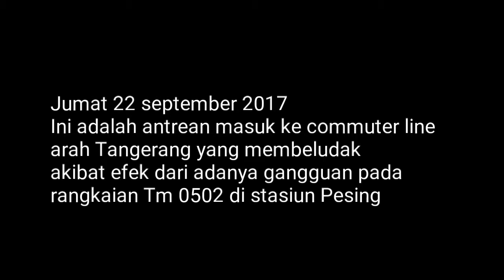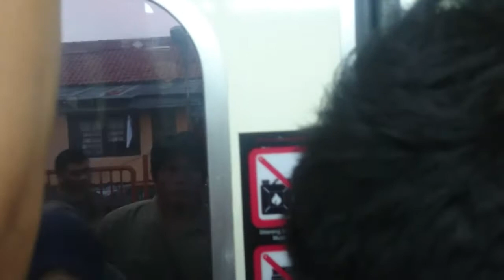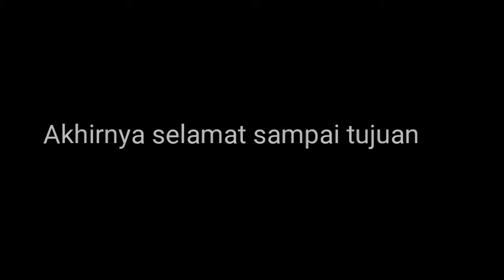Efek kereta gangguan di stasiun pesing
Ini lah efek dari gangguan Tm 0502 di stasiun Pesing, penumpang jadi membludak di duri